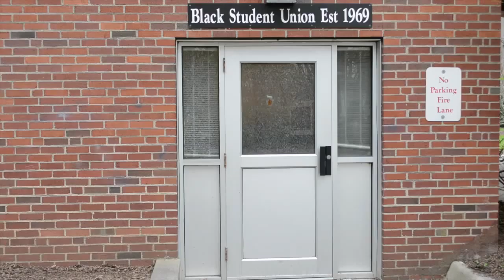video journalism project HD 720p